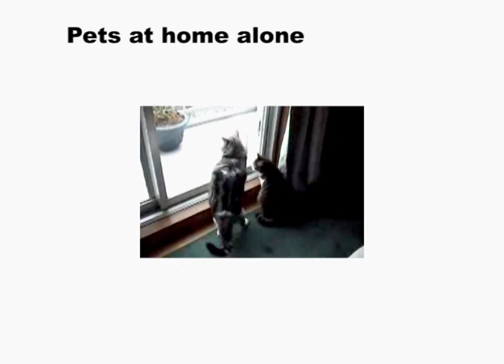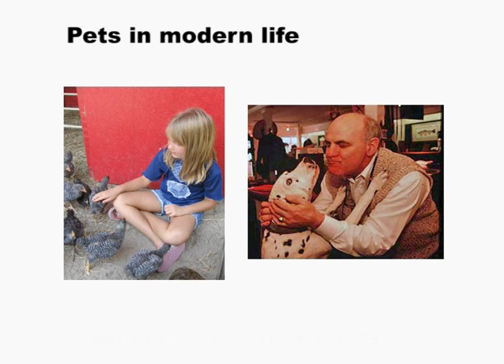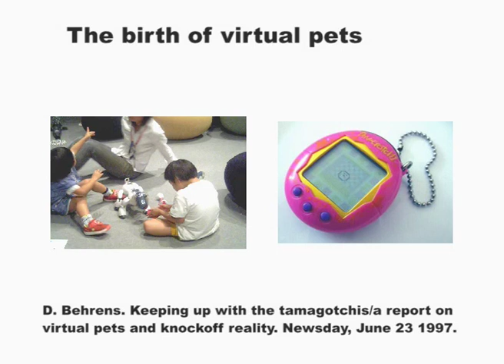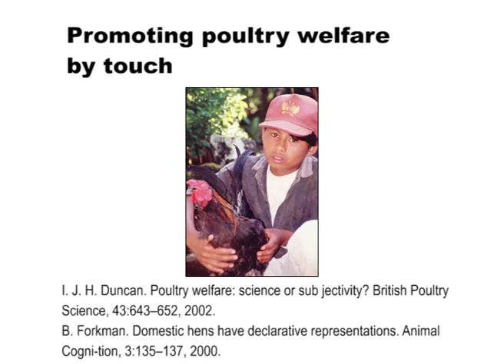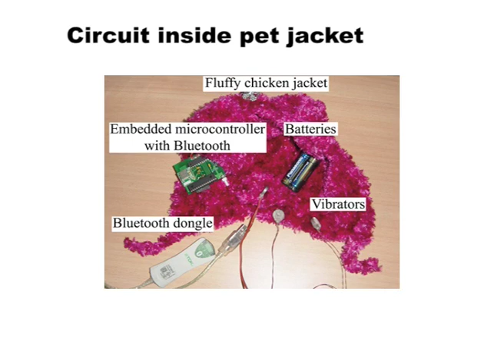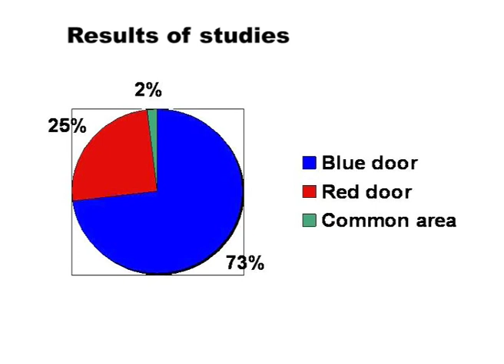Poultry Internet-Mixed Reality Lab, Adrian David Cheok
Poultry Internet - Mixed Reality Lab, Singapore, Adrian David Cheok : Poultry are one of the most badly treated animals in the modern world. It has been shown that they have high levels of both cognition and feelings and as a result there has been a recent trend of promoting poultry welfare. There is also a tradition of keeping poultry as pets in some parts of the world. However in modern cities and societies it is often difficult to maintain contact with pets, particularly for office workers. We propose and describe a novel cybernetics system to use mobile and Internet technology to improve human-to-pet interaction. It can also be used for people who are allergic to touching animals and thus cannot stroke them directly. This interaction encompasses both visualization and tactile sensation of real objects.